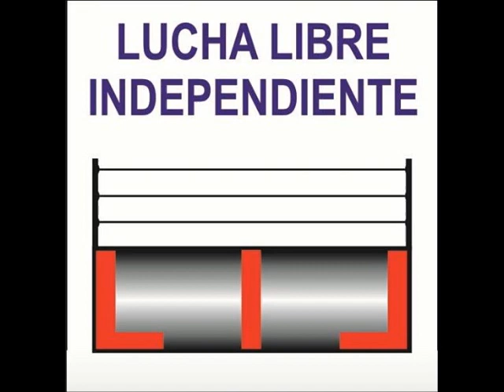DEIMOS VS MIMO VS ENERGIA. 29-12-18.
INDY ATTACK.